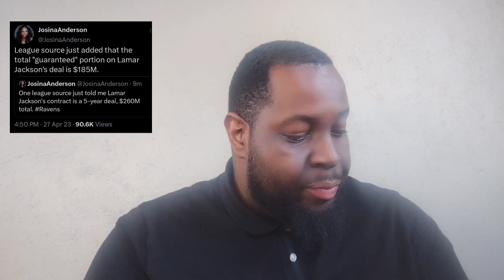BREAKING: Lamar Jackson Is The Highest Paid Player In The NFL!!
Lamar Jackson gets PAID! LET'S GO!! Let's talk about it!